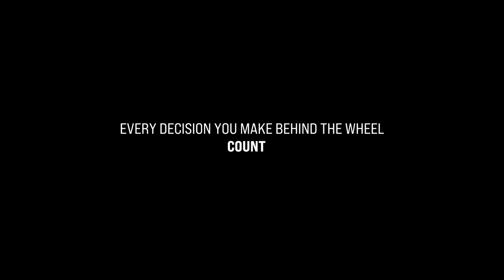Driving tired has serious consequences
Driving tired has serious consequences. Know the signs:
•nodding off
•yawning
•tired eyes
•drifting out of your lane

Take a break before you start to drift off on your road trip.